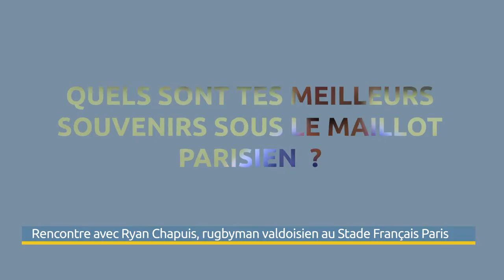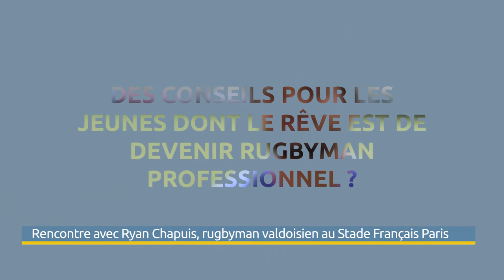Ryan Chapuis, rugbyman valdoisien au Stade Français Paris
Formé à Domont, Ryan Chapuis est aujourd’hui rugbyman professionnel au Stade Français Paris, club qu'il a intégré il y a dix ans. A l’issue d’une saison décevante pour les soldats roses sur le plan sportif, le joueur originaire du Val-d’Oise présente son parcours et ses motivations dans le club où il prolonge son contrat jusqu'en 2024.